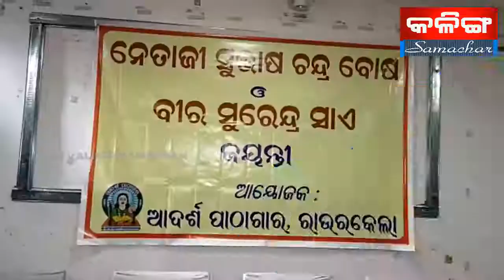THE KALINGASAMACHAR TV NEWS ROURKELA